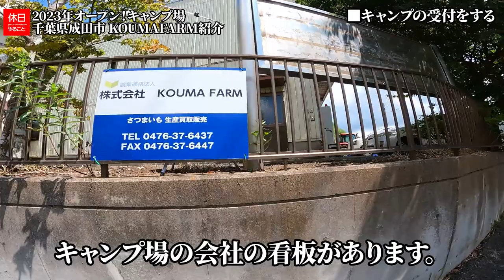1366【キャンプ】2023年オープン！キャンプ場、千葉県成田市 KOUMAFARM～星空が見えるキャンプ場～オートキャンプサイト紹介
千葉県成田市 KOUMAFARMを紹介します。
車で入り口から入ってきました。坂を上って受付をしました。
サイト数は合計5つあります。広いサイトで好きな形で張れます。

目次：
0:00:00 ■はじめに
0:00:22 ■キャンプ場の基本情報
0:03:00 ■キャンプ場に向かう
0:04:17 ■キャンプの受付をする
0:05:40 ■サイトを散策する
0:08:27 ■階段上を確認する
0:09:20 ■まとめ

ギアの詳細はこちら：

[NEW]
千葉県成田市 KOUMAFARM

SOHAPI 2023年モデル アウトドアバッグ 70-85L

ベルモント 2023年モデル フィールドナイフ 倭 yamato BM-164

VASTLAND 2021年モデル チタンマグカップ 450ml

▲テント
OneTigris ROCシングルトップインナーテント ワンポールインナーテント

▲ポール
VASTLAND(ヴァストランド) テントポール タープポール

▲ペグ
Soomloom ペグ チタン製 固定ロープ付き 24cm8本

▲ロープ
Himimi テントロープ パラコード 反射材入り

▲タープ
KALINCO 防水タープ キャンプ 天幕シェード 3×3m

▲チェア
モザンビーク キャンプ マット

▲焚火台
FUTUREFOX 2023年新商品 焚火台 ソロ

FUTUREFOX 2023年新商品 オイルランタン Railroad

▲ナイフ

▲火消袋
FIELDOOR 一体型 焚き火シート 炭入れポケット付き 【60cm×90cm】

▲バーナー